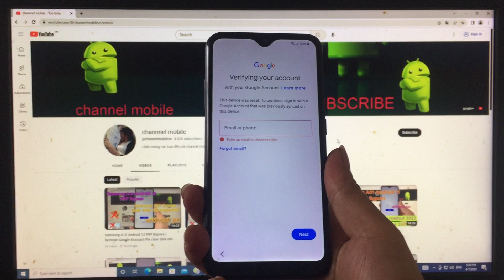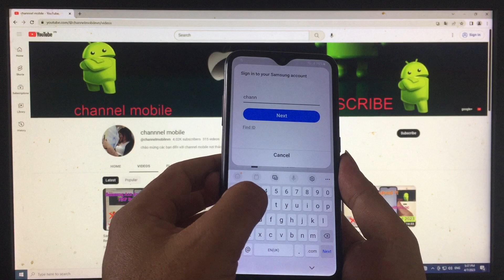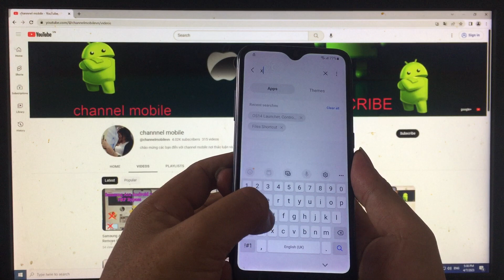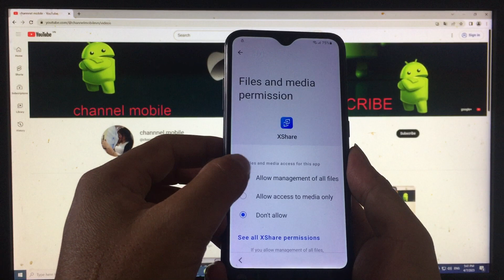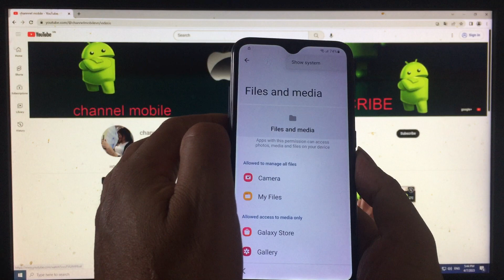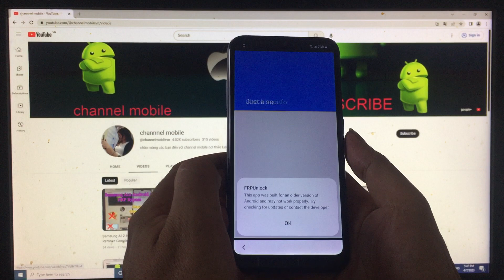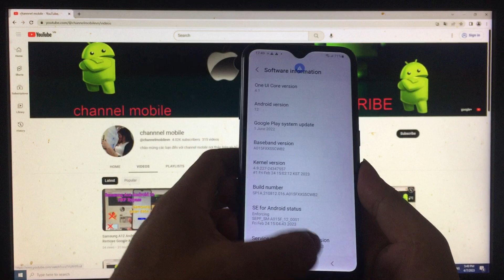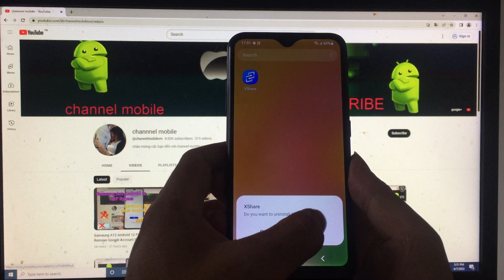Samsung A01 FRP Bypass Android 12 | Samsung FRP Bypass clear data not supported | Unlock FRP | Done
bypass google account samsung A01 android 12 , fix Samsung FRP Bypass clear data not supported |  new method 2023

How to bypass FRP google account samsung  android 10 , 11 , 12 no smart switch , play services hidden settings not show . free